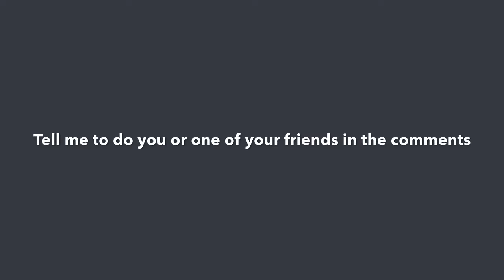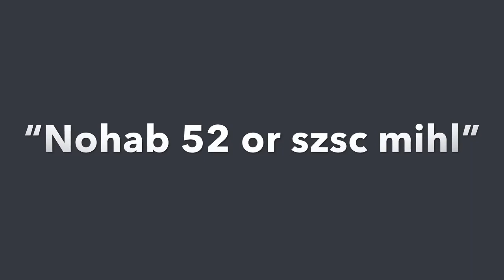Making My Subscribers My Singing Monsters Themed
This is the series where I turn my subscriber my singing monsters themed
Leave requests in the comments and I may do them🐸